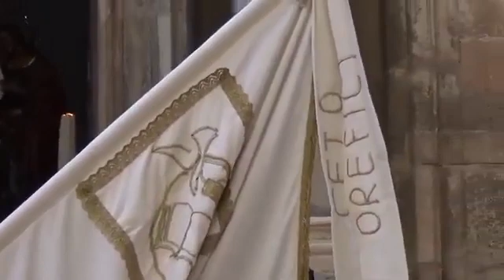Trapani processione dei misteri 2019